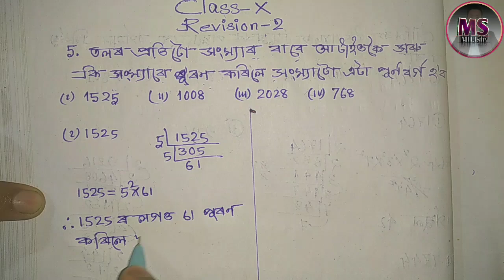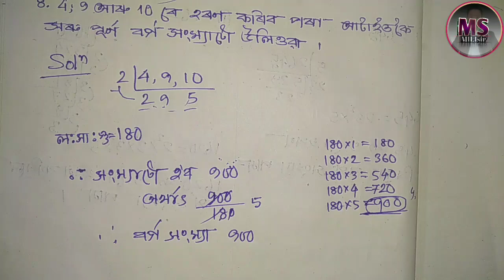Class 10 r2/পুনৰালোচনা/Exercise Q.No 5,6,7,and 8/Short Trick